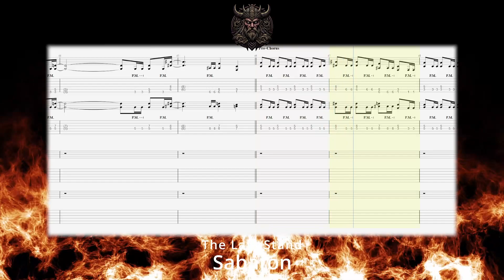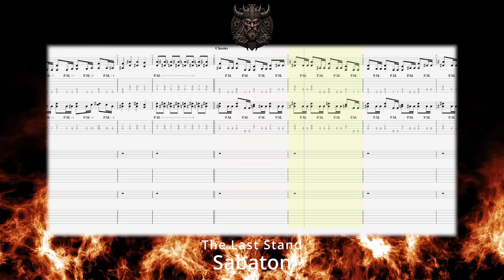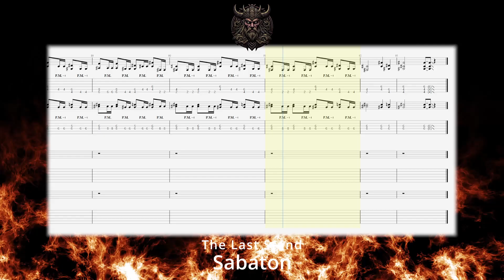(Guitar Backing Track With Tabs) Sabaton - The Last Stand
[DISCLAMER] I am in no way a music producer. I've compiled these with very minimal knowledge of the art of mixing and mastering. They are not perfect, and they may be messy. My goal is not to satisfy everyone. I simply intend to help people out, provide moderately decent-sounding metal backing tracks to songs I personally enjoy, and share them with the public. I don't care about negative comments or a like/dislike ratio. I will continue to compile these regardless of any negativity, as it's something I enjoy doing. I hope you do like these, and I sincerely wish all of you the best in life.

You are free to use these in any way you see fit. Credit me if you choose however, it's not necessary.

If you have any requests, leave them in the comments.